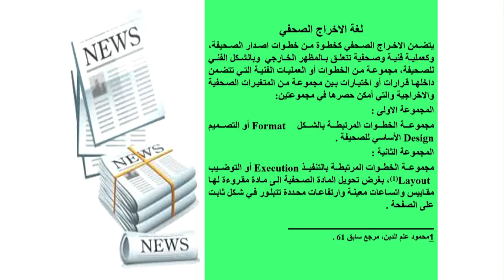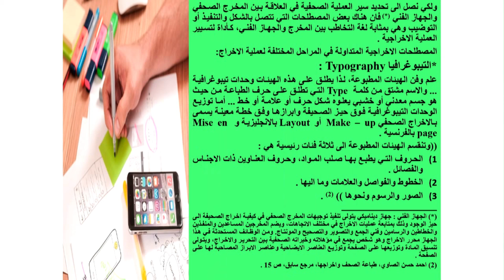سند فؤاد محمد الشمري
لغة الاخراج الصحفي ( الجزء الاول   )
نتكلم في في هذه المحاضرة عن كيفية تكوين الصحيفة الورقية